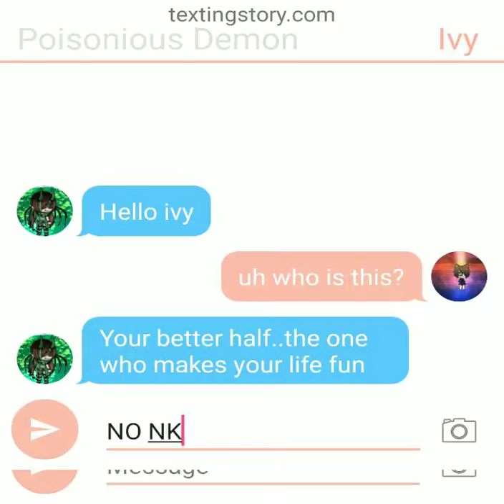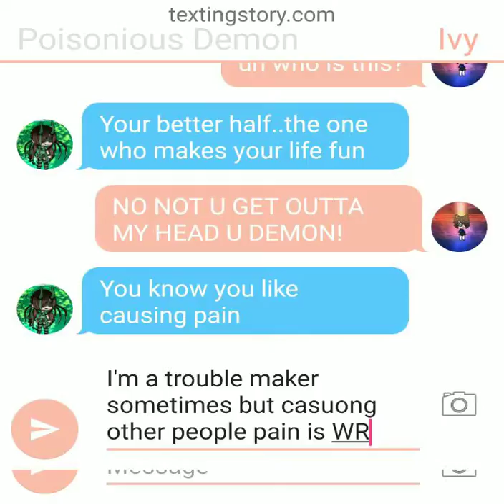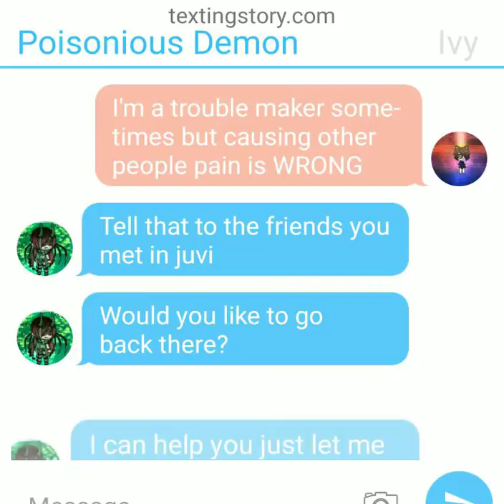Ivy& Her Demon•backstory in desc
This story takes place between ivy a teen who wants no more then to cause trouble but actually pass school and a demon grevier creature named Grimmy. Grimmy and ivy met when ivy (in my timeline) escaped WICKED and became a normal girl again..kinda. This storyline is inspired by maze runner and kinda is like e8 besides the fact e8 characters dont co-exist with this universe. Amyways ivy and grim as she calls it decided that grim may only cause trouble when she allows it too. Grimmy is nonbinary but often said as a he/she. Grim dosnt care which. Although grim and ivy don't get along together they become the supervillan the posionus demon or shes often jist called posion demon. Alone ivy was a wicked experiment in the maze and is now a criminal and has been in juvi enough that shes a legendary teen criminal all around.